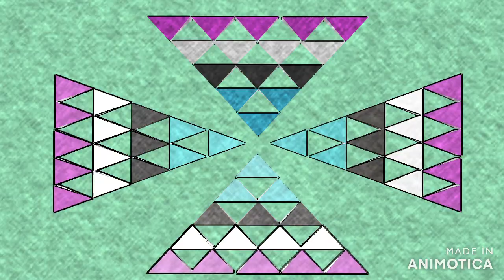LTT2000 - Isis (Official Video) [DnB]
Made with care for You and those who love music.
To my fellow artist's.
"Keep doing what you love"...makes the world a bright place...
Inspiration "Starlight" and the Universe